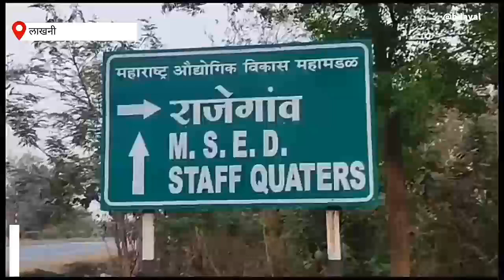जागेच्या वादातून दोन कुटुंबात मारहाण